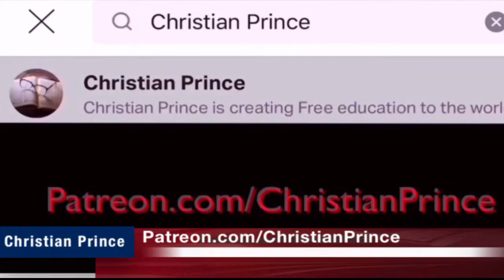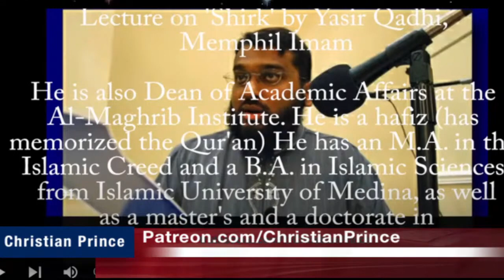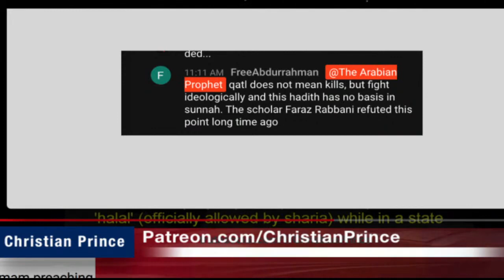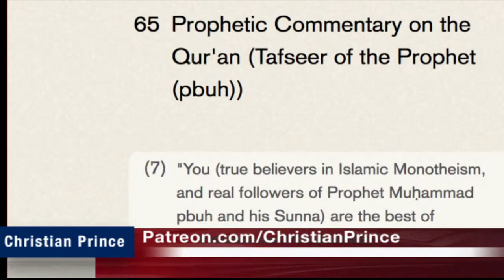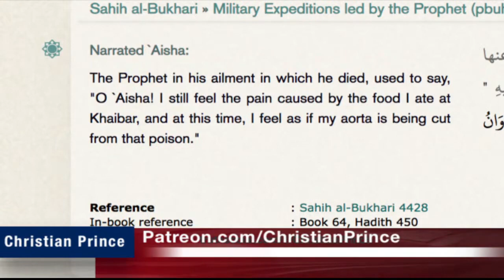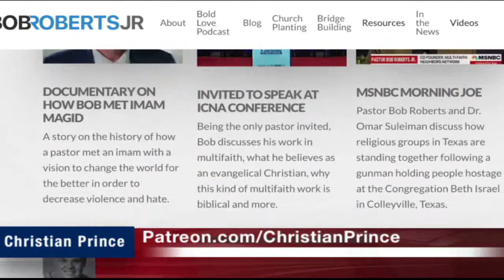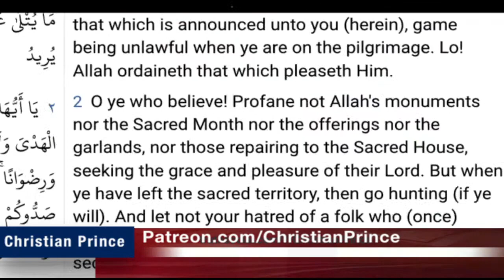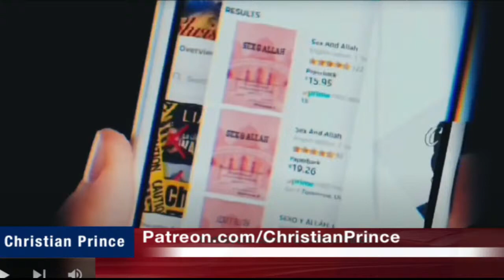Same as many, BOB ROBERTS, JR The antichrist man praising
Please Note: This channel is not Christian Prince's channel but only serving the Lord and the same cause. I Share his videos and many other good Brothers and sisters in faith & Humanity if it help to share the Truth.
The deception of Allah translated to Chinese get it for free from this